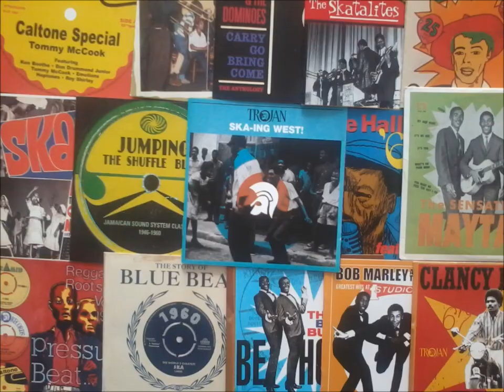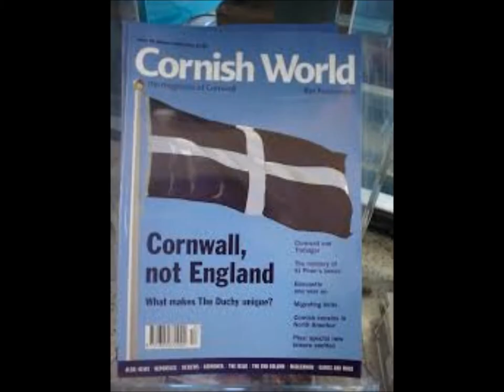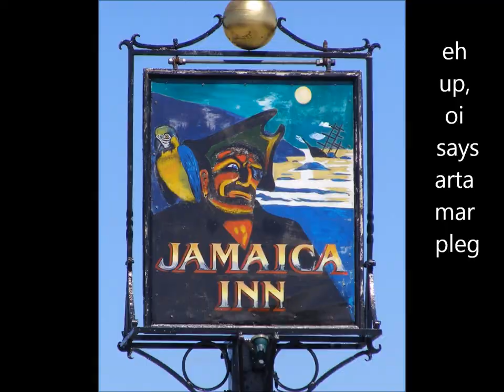Ska is Cornish!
SKA IS CORNISH! OFFICIAL GOVT STATUS ANNOUNCEMENT! Celebrate the historic news tonight on Ska-ing West with Duke Man T Penwith Radio 7pm. Cornish fav "Grand fathers Clock" done in a Ska Stylee